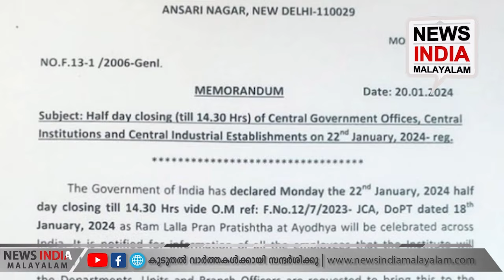മാധ്യമങ്ങള്‍ തള്ളുന്നതല്ല സത്യം! സര്‍ക്കുലര്‍ പിന്‍വിലിച്ചു Iayodhya| NEWS INDIA MALAYALAM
പ്രാണപ്രതിഷ്ഠാ ദിനം കലക്കാന്‍ മാധ്യമങ്ങളും പ്രതിപക്ഷവും കൊണ്ടുവന്ന നുണ പൊളിയുന്നു...
മാധ്യമങ്ങള്‍ തള്ളുന്നതല്ല സത്യം! സര്‍ക്കുലര്‍ പിന്‍വിലിച്ചു